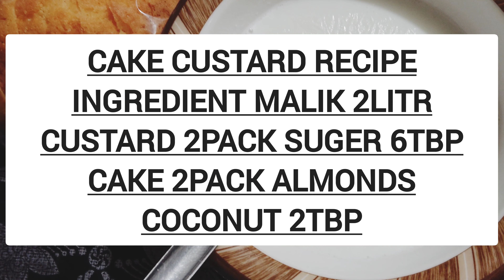how to make cake custard recipe